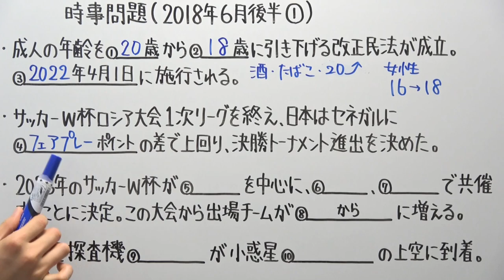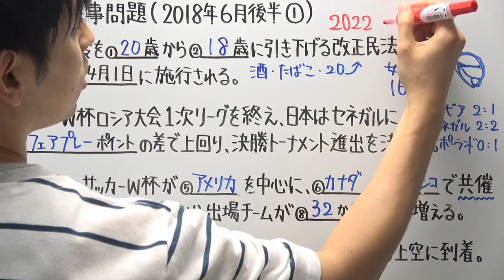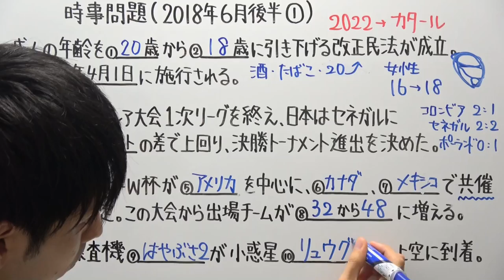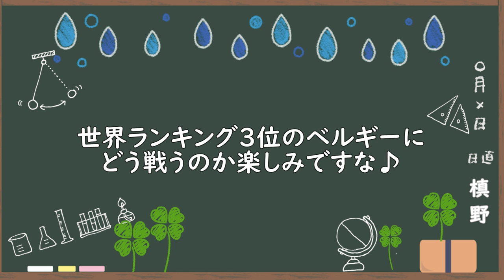【時事問題】2018.6月後半①